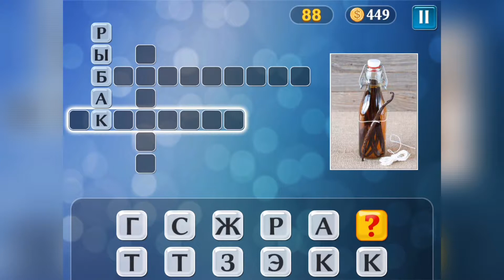PixWords Уровень 88